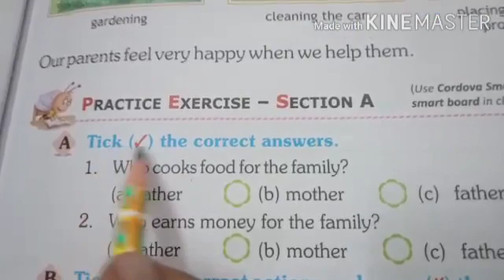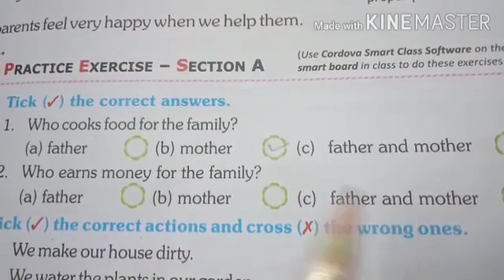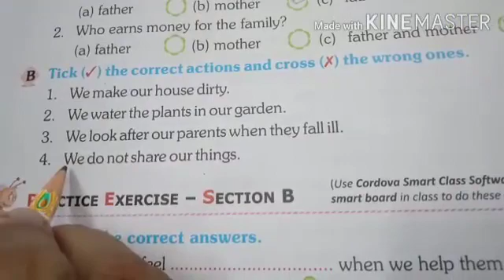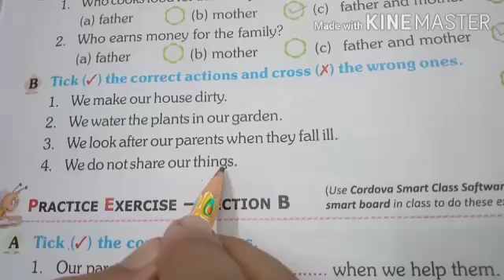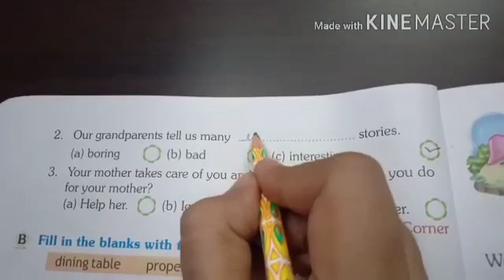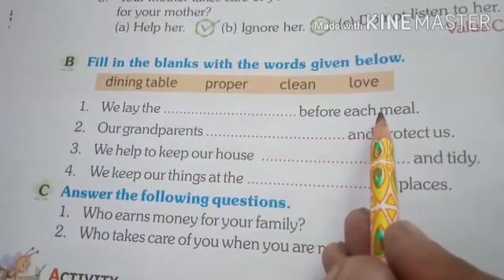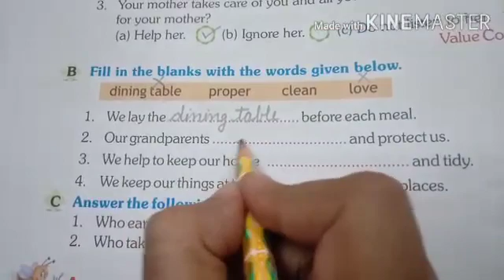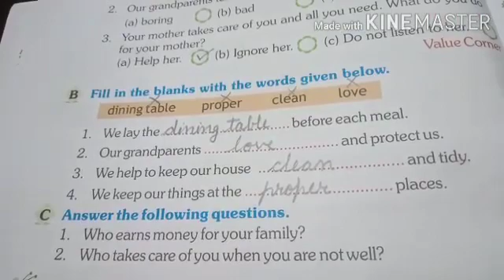Grade-1 EV.S. Ls.-5 Exercise